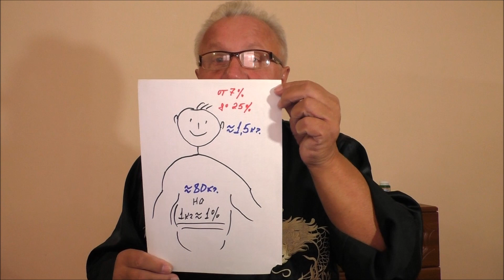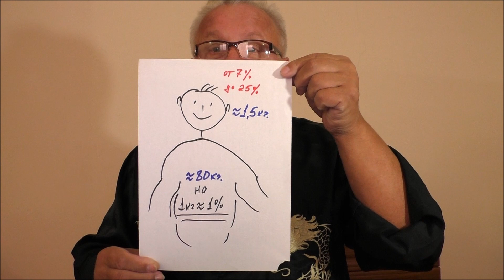мозг человека пожиратель энергии не прокормишь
канал практикующего психолога консультации семьи и невротиков, психосоматические заболевания,